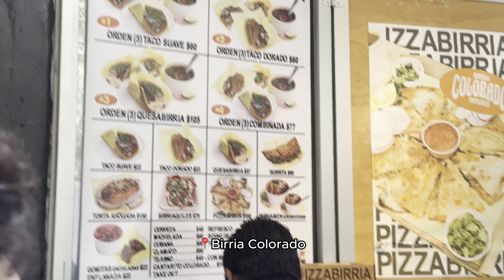TRAVESURAS| TOUR DE TAQUERÍAS | TIER LIST DE OFICIOS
Gracias por acompañarnos a tragar y cotorrear un rato 🌮❤️

🏆 Se armó la tier list de oficios (taxista, taquero, albañil, etc)🏆

🗣Contamos nuestras travesuras y leímos las suyas🗣

👀 TE QUEREMOS LEER, para el siguiente capítulo cuéntanos alguna SITUACIÓN VERGONZOSA que tengas haya pasado o conozcas 👀

Más redes: TIKTOK: @pardetresmx @alextachers

Capítulos:
00:00 Intro
04:00 La Platicaca
22:29 El Buzón de Quejas
31:00 La Riña
58:10 Despedida